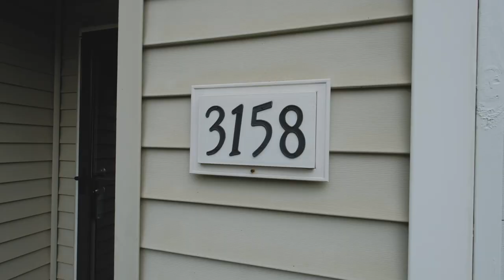3158 SE Sternwheeler Dr Corvallis